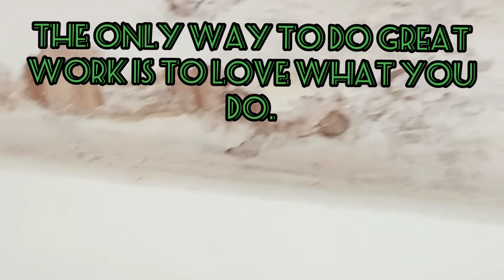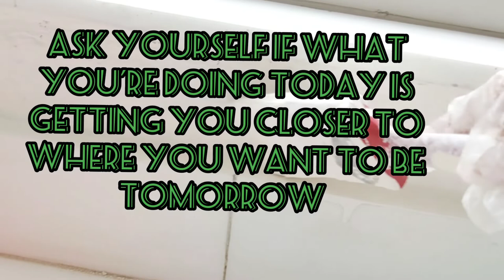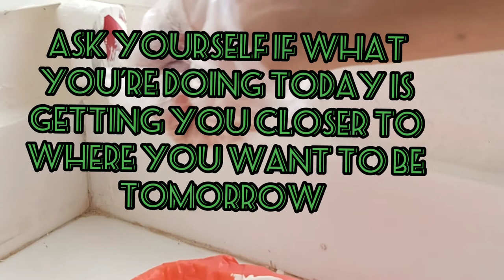How to fix broken wall paint//samahan nyo ako magpintura! kaya ko kaya ?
It happens during rainy days or high humidity the wall get  broken specially the down part. so I decided to do it by myself